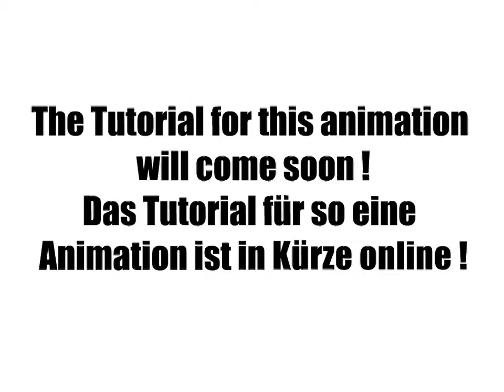Gimp-Tutorial Trailer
monday or tuesday will it come it will change some parts and have to record and edit it thtas why i only saved my work and made a short trailer